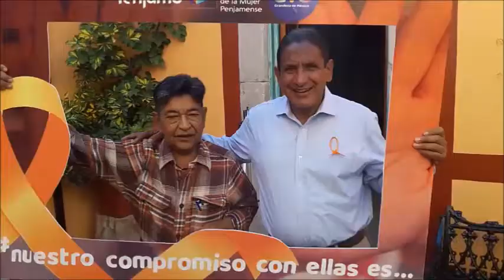Gobierno Municipal de Pénjamo líder estatal en comedores escolares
Lo reconoce así, el Sistema DIF Estatal